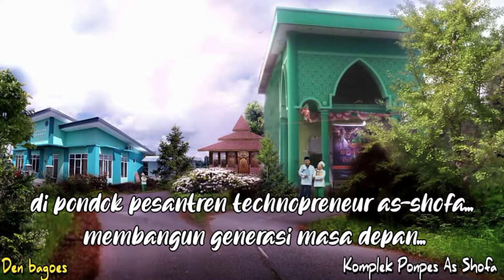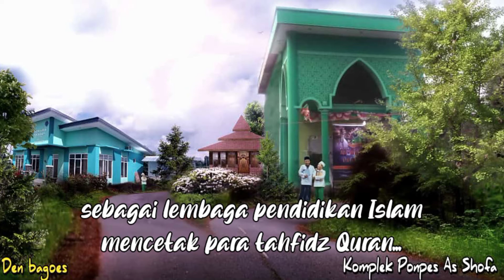PONPES TECHNOPRENEUR AS SHOFA || COVER JINGLE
saya persembahkan lagu ini untuk penghargaan untuk pondok pesantren
sekaligus hadiah ulang tahun berdirinya pondok pesantren technopreneur as-shofa..
mudah-mudahan bisa dijadikan jingle pondok pesantren As Shofa...